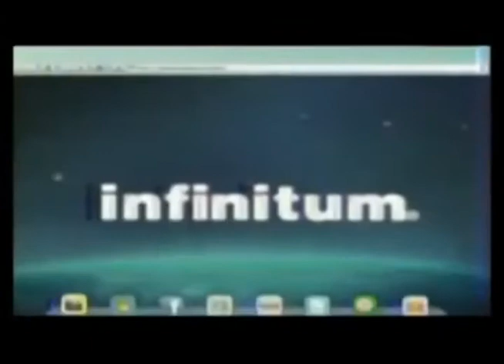Comerciales mexicanos: Telmex 2010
Creación de wifi movil en infinitum